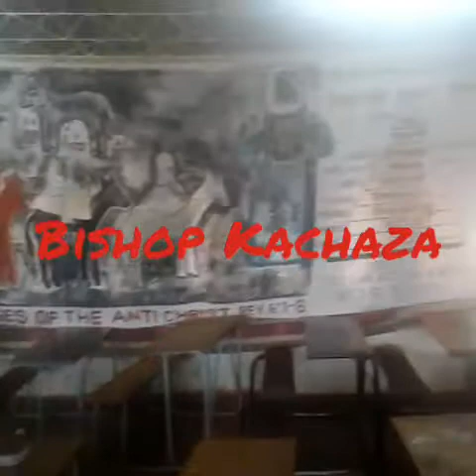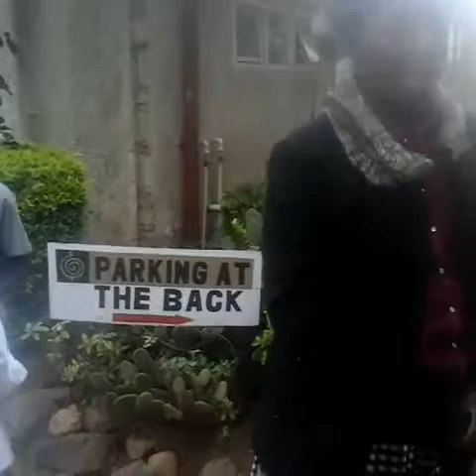Kamwala south Tabernacle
This Tabernacle is led by Pastor Kabengele ... Bishop Kachaza from Ndola and Pastor Philip Mwamba visited them in the service of water baptism